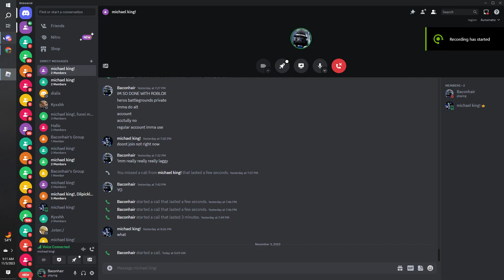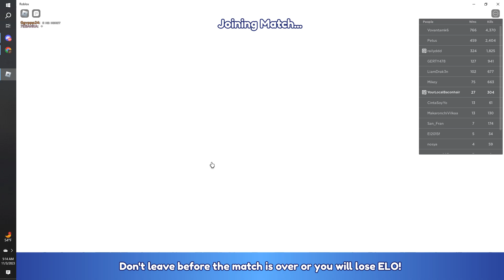roblox blade ball experience